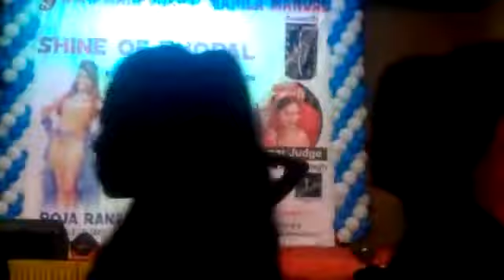Little wonder ... Aura bica